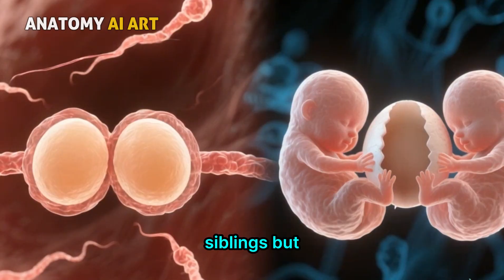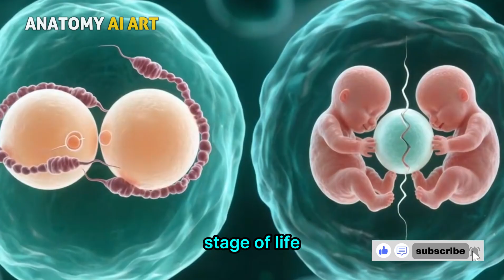Fraternal vs. Identical Twins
This hyper-realistic 3D animation takes you inside the microscopic world of conception to explore how twins are formed. Watch as fraternal twins develop when two separate eggs are fertilized by two sperm, each with distinct DNA, compared to identical twins that arise when a single fertilized egg splits into two embryos. This clear visualization reveals the biological differences between twin types and the miracle of human development.